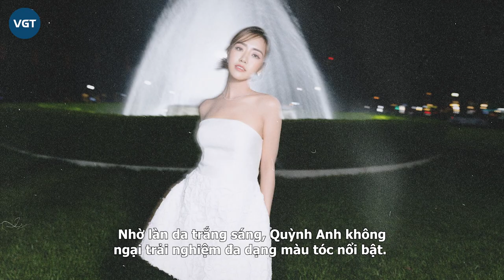Nữ chính mới nhất Người Ấy Là Ai bị lộ chuyện ít ai biết, Bright Norraphat gây náo loạn vì tin sốc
Xuất hiện trong phần giới thiệu tập mới nhất Người Ấy Là Ai, Vũ Quỳnh Anh (biệt danh Phoanh Charmmie) mong muốn bản thân sẽ gạt bỏ sự tự ti, mặc cảm để tìm kiếm chàng trai sẵn sàng ưu tiên, quan tâm mình.

Hot girl Hà thành mang đến chương trình câu chuyện đầy sóng gió với người bạn trai cũ hơn 5 tuổi, cùng những khó khăn trong khoảng thời gian du học Mỹ. Dàn cố vấn và khán giả đều bất ngờ trước sự kiên cường của nữ chính.